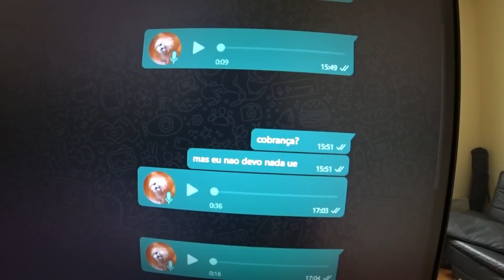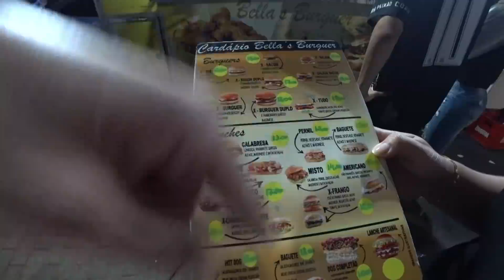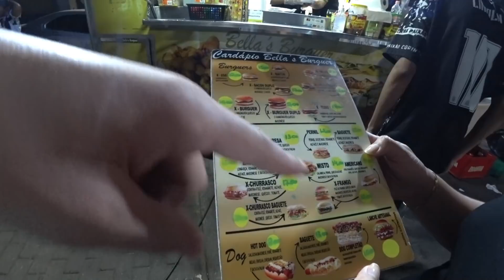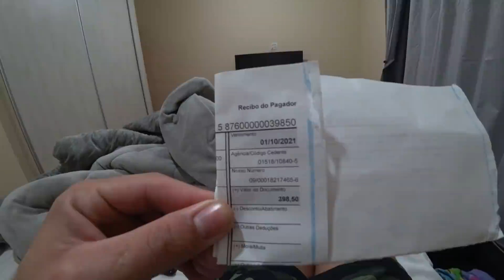Tentaram me dar um golpe, e a pessoa me conhece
🎬 Sobre o vídeo: Gente cuidado com esse golpe, que enviam boletos pra casa da gente como se fosse correspondências de bancos dizendo que estamos com uma divida em aberto. A vó da Thaina quase caiu nesse golpe, e logo na sequencia eu também recebi dois boletos do mesmo jeitinho falando que eu estava com essas dividas em aberto. Cuidado gente!

📸 lnsta: @caique.bitencourt
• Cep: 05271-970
• São Paulo - SP